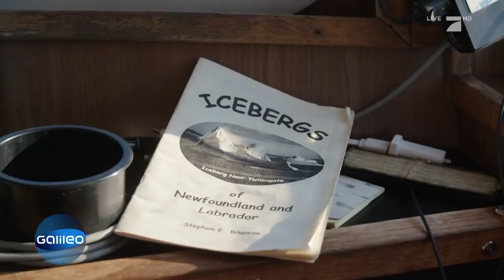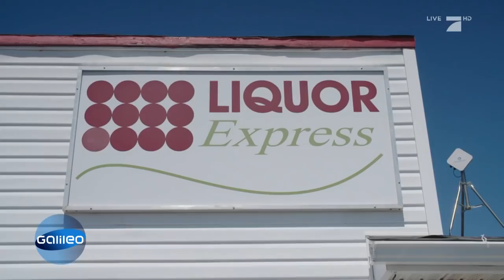Der Eisberg-Jäger aus Kanada | Galileo | ProSieben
Dieser Jäger ist nicht etwa auf der Suche nach Fisch oder Fleisch, sondern Eisbergen, denn sie verbergen für ihn etwas äußerst Wertvolles.